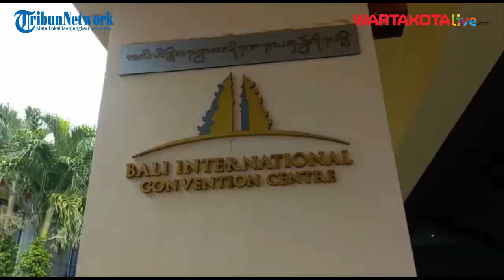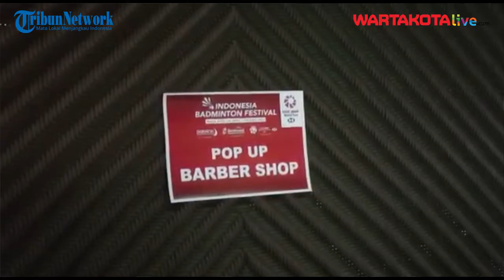Mohammad Ahsan dan Sejumlah Pebulu Tangkis Top Dunia Cukur Rambut Jelang Indonesia Masters 2021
WARTAKOTALIVE.COM, NUSA DUA - Sejumlah pebulu tangkis kini memiliki tampilan berbeda jelang Indonesia Masters 2021 yang akan digelar pada 16-21 November mendatang.

Pasalnya, mereka baru saja memotong rambutnya di barbershop yang berada di area player lounge.

Bali International Convention Center menyediakan sejumlah fasilitas guna mendukung para pemain selama berada di area gelembung (bubble).

Satu di antaranya adalah tempat cukur rambut bagi pebulu tangkis yang tampil di Indonesia Badminton Festival (IBF) 2021.

Richard Sandy selaku panitia IBF mengatakan alasan disediakannya barbershop di player lounge agar pemain tetap berada di area bubble.

“Karena kami ingin menjaga atlet ini untuk stay di dalam hotel, mencegah penyebaran Covid-19,” ujarnya saat ditemui, Senin (15/11/2021).

“Kami mengerti atlet butuh kenyamanan di rambut mereka, terutama saat bertanding, jadi kami siapkan ‘Pop Up Barbershop’,” tambahnya.